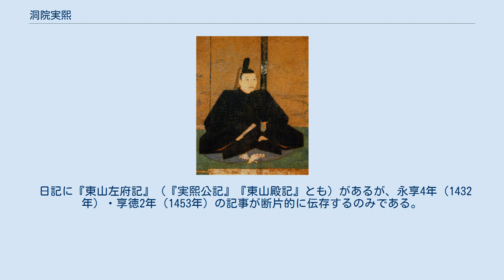洞院実熙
洞院 実熙（とういん さねひろ）は、室町時代前期から中期にかけての公卿。
内大臣・洞院満季の子。
官位は従一位・左大臣。
初名は実博（読み同じ）。
 左近衛中将・伊予権守を経て、応永31年（1424年）11月従三位に叙せられ公卿に列する。
 正長元年（1428年）3月参議を経ずして権中納言となるも、正長2年（1429年）院御所女房大弐局（半井明茂の女）との密通が発覚し、勅勘を蒙って解官され、父・満季からも義絶された。
翌永享2年（1430年）3月赦免されて権中納言に還任し、永享4年（1432年）7月権大納言へ昇進。
内教坊別当を経て、嘉吉2年（1442年）には右近衛大将・右馬寮御監を兼ねる。
 文安3年（1446年）1月内大臣に昇り、さらに文安4年（1447年）3月には左近衛大将を兼ねたが、文安5年（1448年）2月早くも大将を辞し、宝徳2年（1450年）4月従一位に叙されると、程なく内大臣も辞した。
 享徳3年（1454年）7月右大臣に至り、次いで康正元年（1455年）8月左大臣に任じられたが、同3年（1457年）4月に辞職、6月出家し、東山で隠居生活を送った。
法名を元鏡という。
 没年は従来不明とされてきたが、近年、綾小路有俊の記した寛正5年（1464年）の「殿上淵酔記」（加越能文庫本『松雲公採集遺編類纂』8所収）によって長禄3年（1459年）11月10日に薨去したことが明らかにされた。
享年51。
 日記に『東山左府記』（『実熙公記』『東山殿記』とも）があるが、永享4年（1432年）・享徳2年（1453年）の記事が断片的に伝存するのみである。
 伝足利義政像 『系図纂要』による。